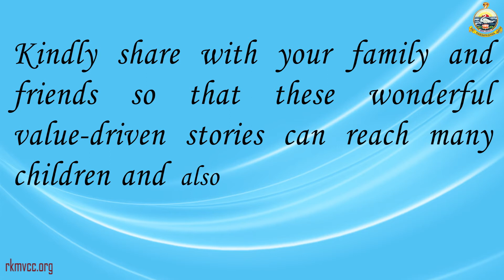Episode 101 : Swami Vivekananda at the Parliament of Religions | VCC STORY TIME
Story Narrated by : Dr. RUCHITRA MITRA, PhD Scholar in English

Jai SriRamakrishna!